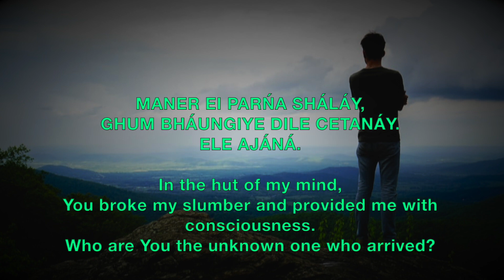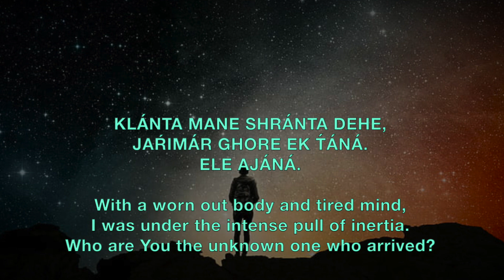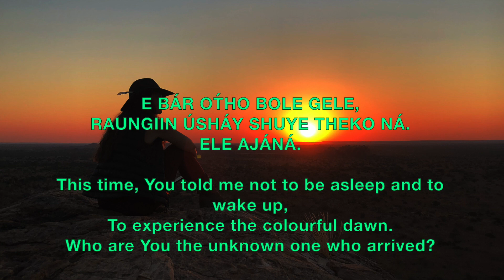Alor Ei Jharna Dharay - Prabhat Sangeet song #4949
Alor Ei Jharna Dharay - Prabhat Sangeet song #4949 is one of the 5018 songs composed and set to tunes by Prabhat Ranjan Sarkar, aka Shrii Shrii Anandamurtiji (baba), in this Prabhat Sangeet, who has arrived through this fountain of effulgence?